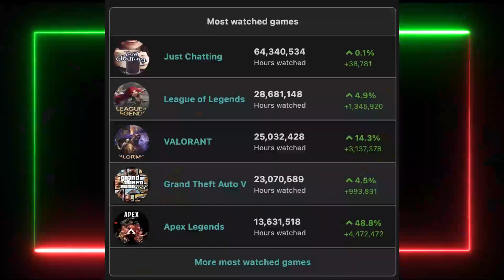Apex Just Did This, WOW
Sources
Alpha Intel